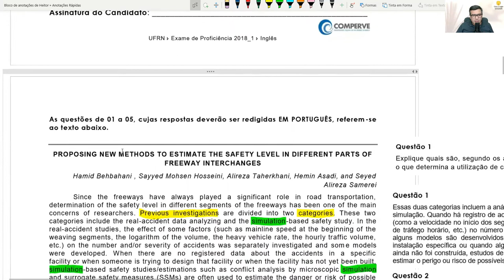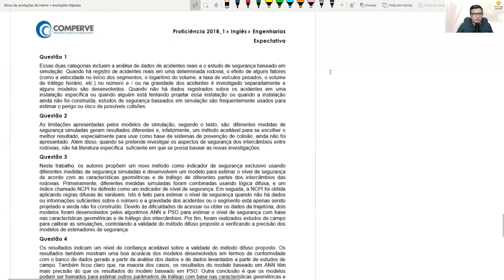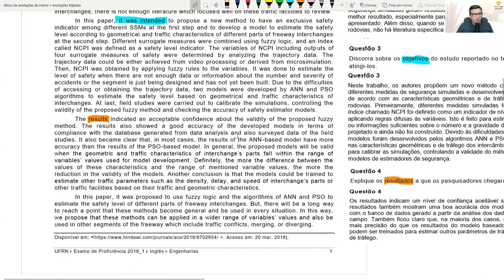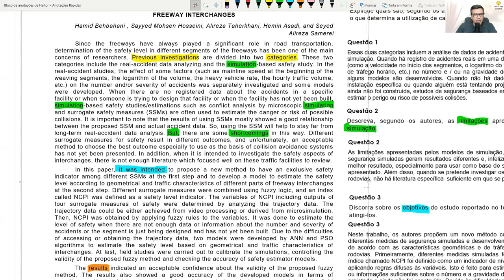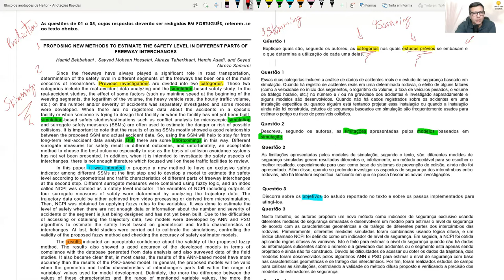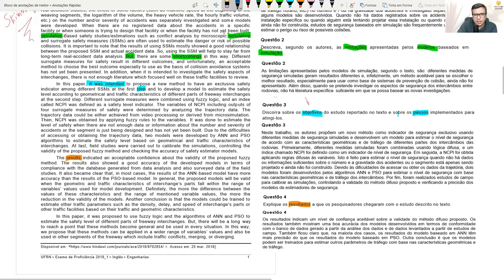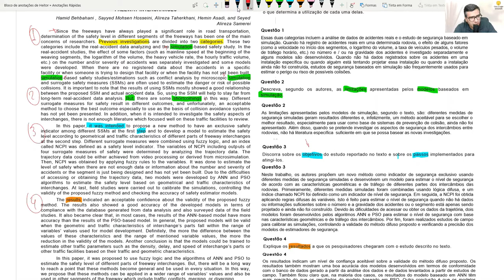5 Passos p/ Resolução de Provas de Proficiência em Inglês (Aula #15 - Prova de Proficiência da UFRN)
5 Passos para Resolução de Provas de Proficiência em Inglês (Aula #15 - Prova de Proficiência em Iinglês da UFRN - Engenharias)

Clique no Link Abaixo e Conheça Técnicas e Estratégias para que Você Consiga a Aprovação na Prova de Proficiência em Inglês para Mestrado ou Doutorado: